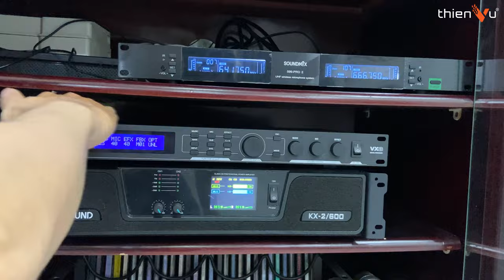Trải Nghiệm Chất Âm Bộ Loa Karaoke Gia Đình 68 Triệu: JBL KP 2012G2 | Lắp Đặt Tại Biên Hòa